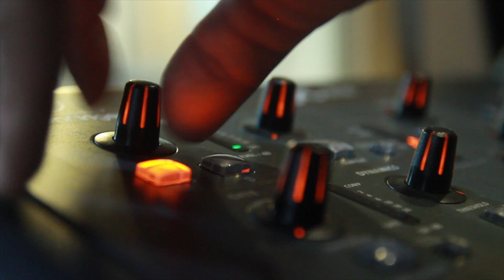Se viene: Ciclo Mirá! FBA - Richard Braun y La Vorágine/Tabris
El Ciclo “Mirá! Mezclando en el Laboratorio” es un proyecto de la Secretaría de Asuntos Estudiantiles en conjunto con el Laboratorio de Sonido, dependiente de la Secretaría Académica. El objetivo es desarrollar un producto audiovisual que vislumbre las producciones musicales que circulan por fuera del ámbito académico, de alumnos y graduados de las carreras de música de la Facultad de Bellas Artes.